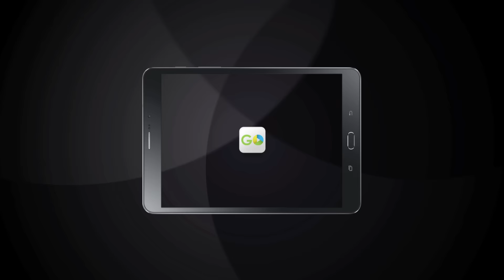StarHub Go - Brand new streaming service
Bringing you StarHub Go, Singapore’s brand new streaming service for everyone. Get to stream HBO Originals, TVB Dramas and LIVE sports on your devices.